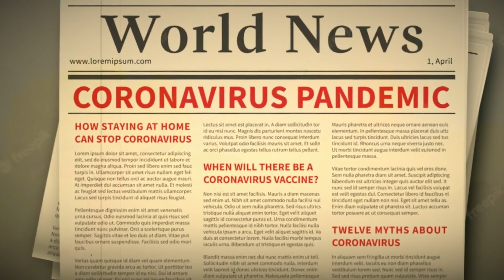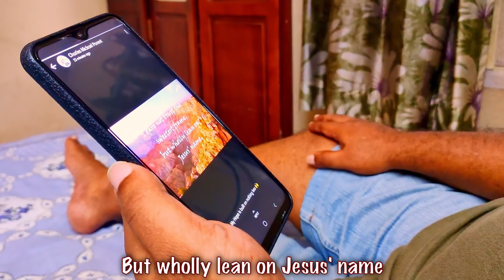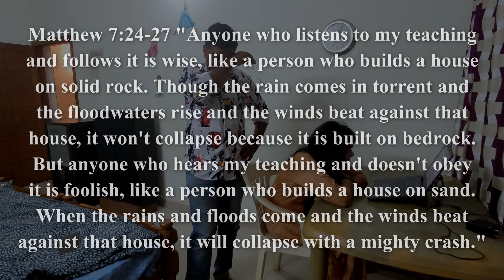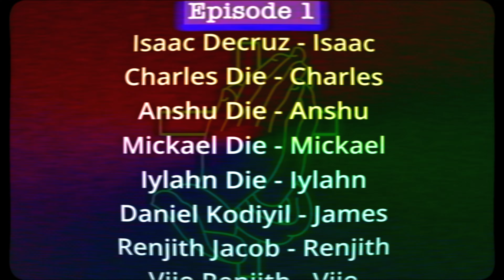Pastor's Cut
The Firm Foundation.